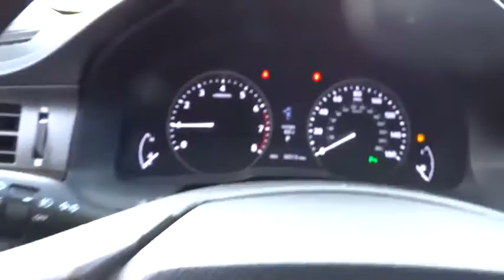2014 Lexus ES 350 Denver, Lakewood, Golden, Highlands Ranch, Brighton, CO T087674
Lakewood Ford
11595 W 6th Ave

Thank you for your interest in one of LHM Ford Lakewood's online offerings. Please continue for more information regarding this 2014 Lexus ES 350 with 36,463 miles. CARFAX BuyBack Guarantee is reassurance that any major issues with this vehicle will show on CARFAX report. Outstanding fuel economy and sleek styling are two great reasons to consider this Lexus ES 350. A Lexus with as few miles as this one is a rare find. This Lexus ES 350 was gently driven and it shows. More information about the 2014 Lexus ES 350: The Lexus ES occupies a highly competitive luxury segment against cars such as the Acura TL and Cadillac CTS. With its all-new sheetmetal, long list of standard features, and incredible safety features, however, the ES 350 has much to recommend it. And with the addition of the new ES 300h Hybrid, Lexus has upped the sedan's appeal immensely, setting it apart from the rest of the crowd. Strengths of this model include hybrid efficiency, terrific interior room and comfort levels, V6 power, and Improved chassis dynamics
POWER REAR SUNSHADE,STARFIRE PEARL,HIGH INTENSITY DISCHARGE (HID) HEADLAMPS  -inc: LED daytime running light headlamps,3 SPOKE LEATHER & WOOD STEERING WHEEL  -inc: leather and wood shift knob,LUXURY PACKAGE  -inc: remote linked memory  Memory Exterior Mirrors  Climate Control Seats  heater and ventilation  Memory Driver Seat  Memory Steering Wheel  Genuine Wood Trim,BLIND SPOT MONITOR W/REAR CROSS TRAFFIC ALERT  -inc: lane change assist,BODY SIDE MOLDINGS,HARD DISK DRIVE NAVIGATION SYSTEM W/BACKUP  -inc: advanced voice command casual-language voice recognition system  backup monitor  HDD navigation (Generation 7 system)  Lexus Enform 2.0 w/Safety Connect : automatic collisions notification  stolen vehicle location  emergency assist button (SOS)  enhanced roadside assistance  destination assist  eDestination and Enform app suite (one-year trial subscription included)  Lexus insider  remote touch navigation controller and SiriusXM NavTraffic  NavWeather  Sports  Stocks and Gas Prices (one-year trial subscription included),INTUITIVE PARKING ASSIST,RAIN SENSING WIPERS W/DEICER,BLACK  LEATHER TRIMMED INTERIOR,Express Open/Close Sliding And Tilting Glass 1st Row Sunroof w/Sunshade,Body-Colored Power w/Tilt Down Heated Auto Dimming Side Mirrors w/Manual Folding and Turn Signal Indicator,Leather/Chrome Gear Shift Knob,4-Wheel Disc Brakes w/4-Wheel ABS  Front Vented Discs and Brake Assist,Tire Specific Low Tire Pressure Warning,Bluetooth Wireless Phone Connectivity